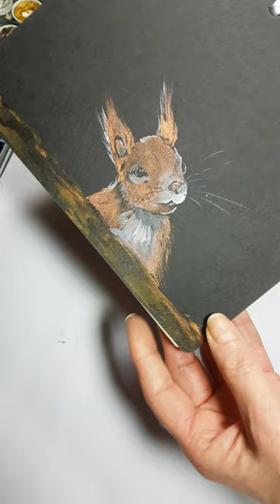wandklexnotes "Waldeslust"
Ein weiteres prachtvolles wandkelxnotes - mit dem Thema "Waldtiere".
Auch jedes 5. Einlegeblatt der wandklexnotes ist passenden wandklex bemalt. Ich mag dieses nachhaltige Notizbuchsystem mit austauschbaren Einlegeblättern. Unter Hashtag wandklexnotes findet ihr mehr dazu, Anfertigung auf Anfrage.